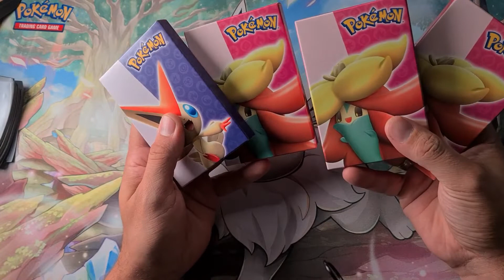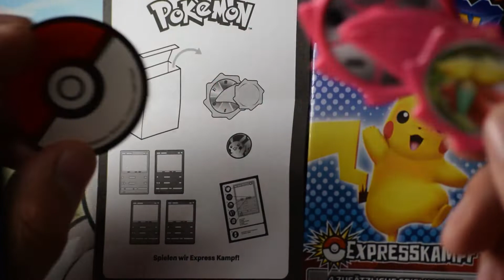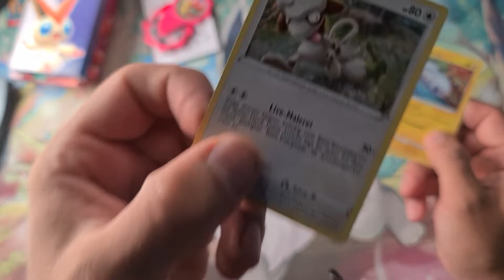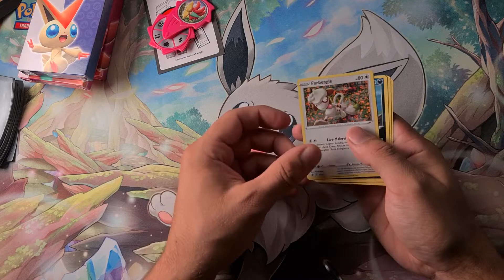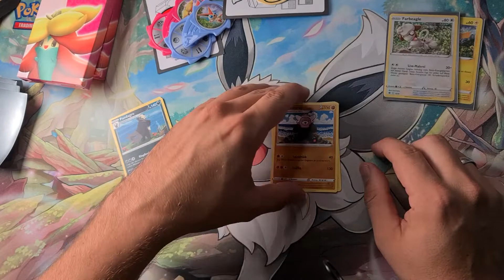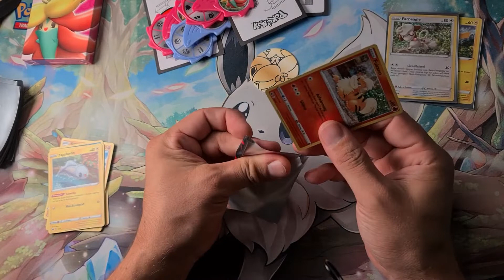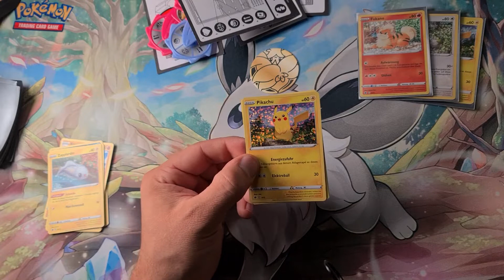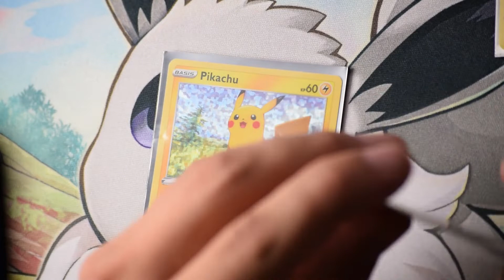*UNBOXING* Wir öffnen die neuen MC DONALDS Pokémon BOOSTER !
Endlich mal ein Happy Meal Spielzeug aus Papier welches brauchbar ist.
MC Donalds - weiter so !

P.s. Nun auch mit Intro und funktionierender Kamera !